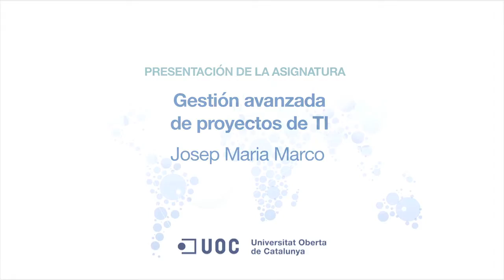Gestión avanzada de proyectos TI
Presentación de la asignatura “Gestión avanzada de proyectos TI”, una asignatura obligatoria del Posgrado en IT Project management de la UOC. Presentación a cargo del profesor Josep Maria Marco.